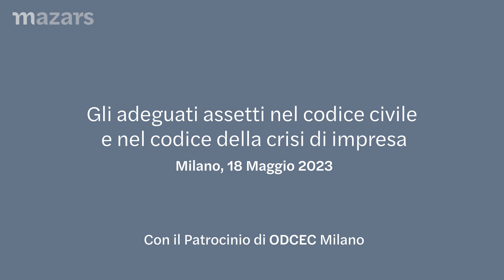Intervista a Edmond Lewis, Senior Manager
In occasione del nostro evento del 18 maggio sugli adeguati assetti nel codice civile e nel codice della crisi d'impresa, Edmond Lewis ci spiega qual è il cambio culturale richiesto alle imprese in termini di adeguati assetti organizzativi.